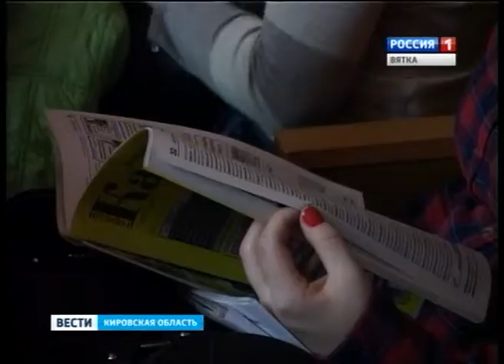День профориентации в ВятГГУ "Путь к успеху" (ГТРК Вятка)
Как построить успешную карьеру? Искусству трудоустройства студентов ВГГУ учили сотрудники службы занятости. В вузе прошел день профессиональной ориентации для второкурсников. Будущие специалисты узнали о том, где и как можно получить опыт трудовой деятельности.